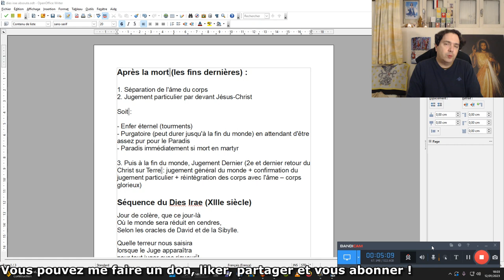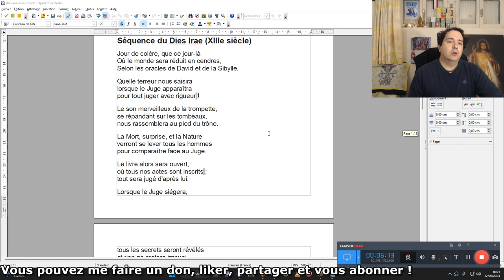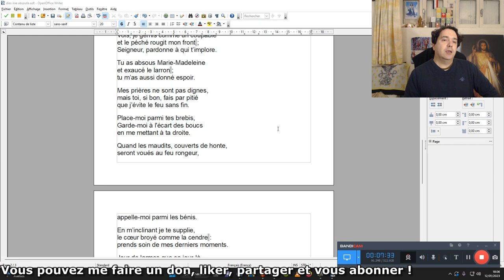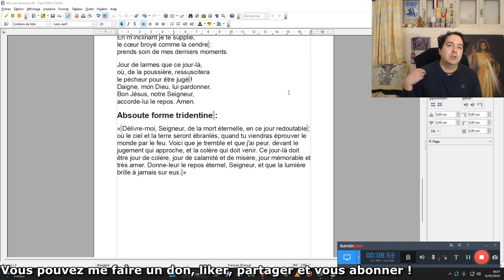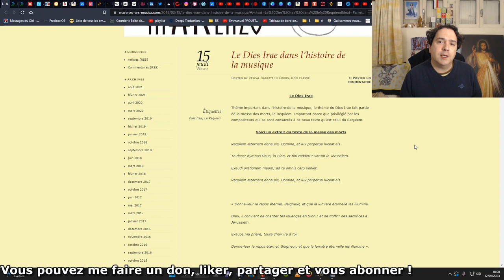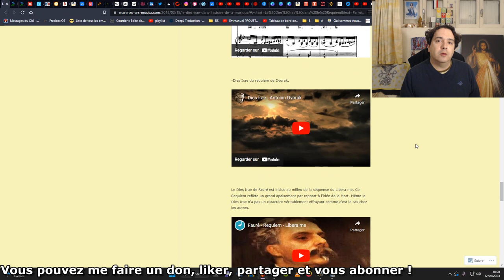Ce qu'il y a après la mort + poème du Dies Irae (texte + musique)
00:00 Ce qu'il y a après la mort
5:14 Le poème du Dies Irae
8:03 L'absoute
8:54 Le Dies Irae et la musique

Après la mort (les fins dernières) :

1. Séparation de l'âme du corps
2. Jugement particulier par devant Jésus-Christ

Soit :

- Enfer éternel (tourments)
- Purgatoire (peut durer jusqu'à la fin du monde) en attendant d'être assez pur pour le Paradis
- Paradis immédiatement si mort en martyr

3. Puis à la fin du monde, Jugement Dernier (2e et dernier retour du Christ sur Terre : jugement général du monde + confirmation du jugement particulier + réintégration des corps avec l'âme – corps glorieux)

Séquence du Dies Irae (XIIIe siècle)

Jour de colère, que ce jour-là
Où le monde sera réduit en cendres,
Selon les oracles de David et de la Sibylle.
Quelle terreur nous saisira
lorsque le Juge apparaîtra
pour tout juger avec rigueur !
Le son merveilleux de la trompette,
se répandant sur les tombeaux,
nous rassemblera au pied du trône.
La Mort, surprise, et la Nature
verront se lever tous les hommes
pour comparaître face au Juge.
Le livre alors sera ouvert,
où tous nos actes sont inscrits ;
tout sera jugé d'après lui.
Lorsque le Juge siégera,
tous les secrets seront révélés
et rien ne restera impuni.
Dans ma détresse, que pourrai-je alors dire ?
Quel protecteur pourrai-je implorer ?
alors que le juste est à peine en sûreté…
Ô Roi d’une majesté redoutable,
toi qui sauves les élus par grâce,
sauve-moi, source d’amour.
Rappelle-toi, Jésus très bon,
que c’est pour moi que tu es venu ;
Ne me perds pas en ce jour-là.
À me chercher tu as peiné,
Par ta Passion tu m’as sauvé.
Qu’un tel labeur ne soit pas vain !
Tu serais juste en me condamnant,
mais accorde-moi ton pardon
lorsque j'aurai à rendre compte.
Vois, je gémis comme un coupable
et le péché rougit mon front ;
Seigneur, pardonne à qui t’implore.
Tu as absous Marie-Madeleine
et exaucé le larron ;
tu m’as aussi donné espoir.
Mes prières ne sont pas dignes,
mais toi, si bon, fais par pitié
que j’évite le feu sans fin.
Place-moi parmi tes brebis,
Garde-moi à l'écart des boucs
en me mettant à ta droite.
Quand les maudits, couverts de honte,
seront voués au feu rongeur,
appelle-moi parmi les bénis.
En m’inclinant je te supplie,
le cœur broyé comme la cendre :
prends soin de mes derniers moments.
Jour de larmes que ce jour-là,
où, de la poussière, ressuscitera
le pécheur pour être jugé !
Daigne, mon Dieu, lui pardonner.
Bon Jésus, notre Seigneur,
accorde-lui le repos. Amen.
Absoute forme tridentine :

« Délivre-moi, Seigneur, de la mort éternelle, en ce jour redoutable : où le ciel et la terre seront ébranlés, quand tu viendras éprouver le monde par le feu. Voici que je tremble et que j'ai peur, devant le jugement qui approche, et la colère qui doit venir. Ce jour-là doit être jour de colère, jour de calamité et de misère, jour mémorable et très amer. Donne-leur le repos éternel, Seigneur, et que la lumière brille à jamais sur eux. »

🎁Pour un don en Bitcoin (BTC) :
1EDkdEqg1yCEXRyezortD5xUFAugH3a3Gc